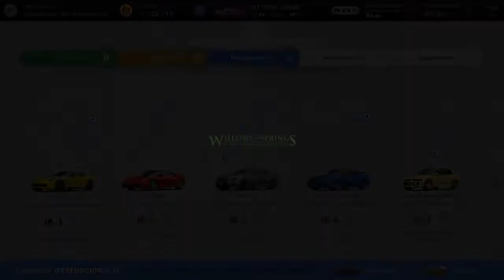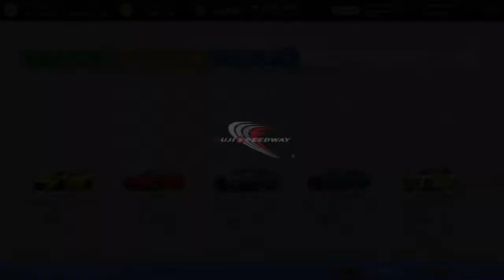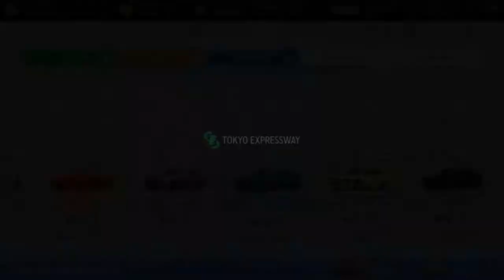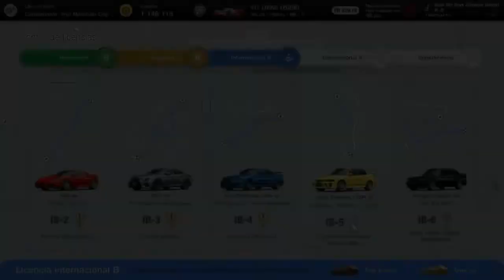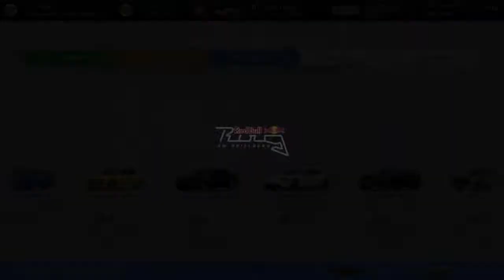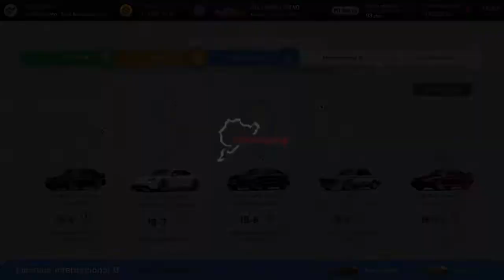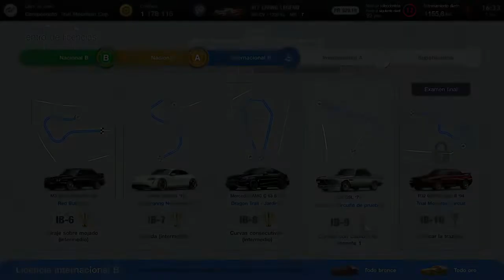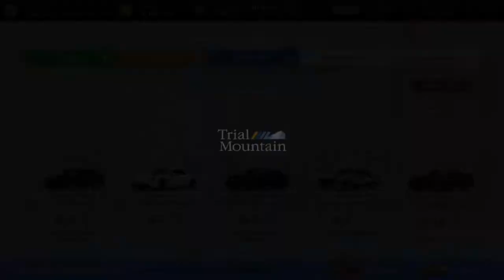Gran Turismo 7 | Guía 100% ORO Licencia Internacional B / 100% GOLD International B License Guide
TIMELINE:
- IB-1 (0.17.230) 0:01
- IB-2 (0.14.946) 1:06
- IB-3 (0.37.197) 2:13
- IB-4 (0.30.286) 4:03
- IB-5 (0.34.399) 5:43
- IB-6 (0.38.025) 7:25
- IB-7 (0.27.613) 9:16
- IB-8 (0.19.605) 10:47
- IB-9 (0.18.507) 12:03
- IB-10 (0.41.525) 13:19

Video capturado en PS4 FAT / Video Captured on PS4 PHAT (2014 Jet Black CUH-1116A).
Periféricos usados / Peripherals used: Official Sony DualShock 4 (v2)